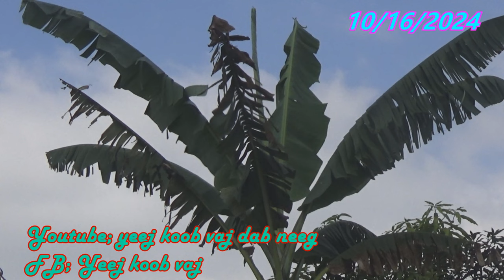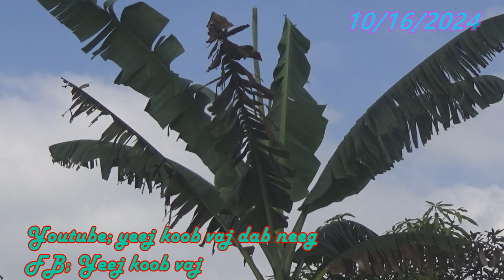Zoo Nkauj Ntxim Hlub Kawg Tab Si Tub Sab Loj Tshaj Plaws 10/16/2024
Zoo Siab Txais Tos Ib Tsoom Niam Txiv Kwv Tij Neej Tsa Phooj Ywg Hmoob Txhuas2 LeejTxhuas Tus Los Koom Nrog, yeej koob vaj
                                          Uas Tsaug